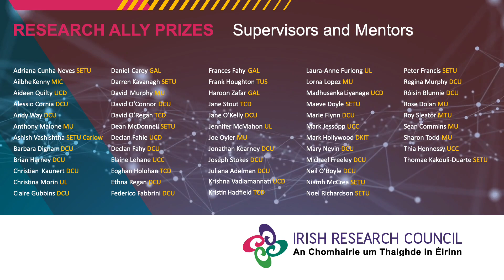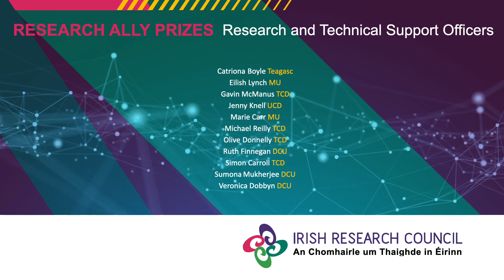IRC Research Allies 2023 announcement video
This video shares the Research Allies for 2023 under the IRC Researcher of the Year Awards.